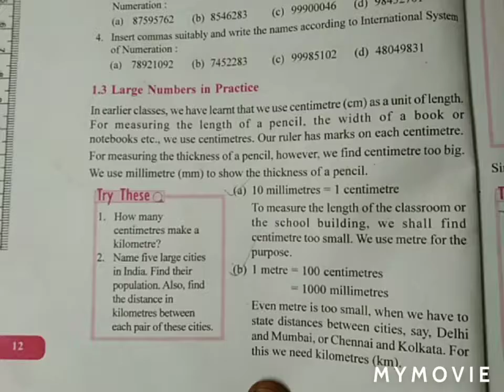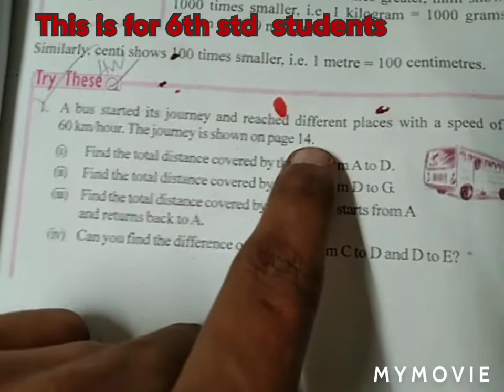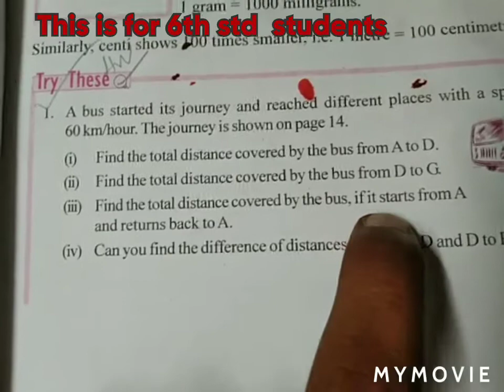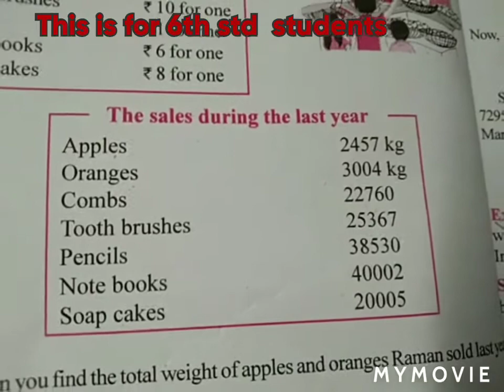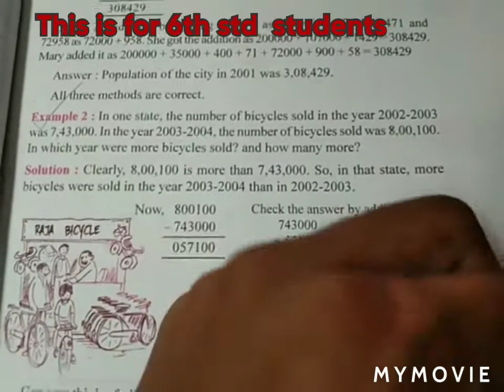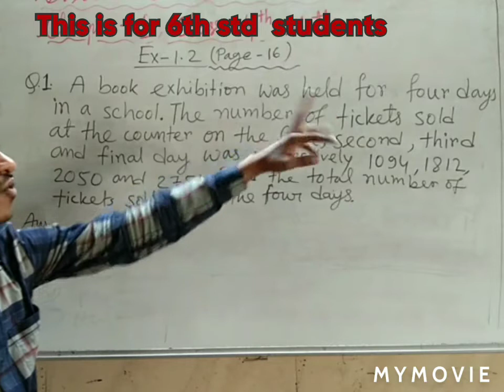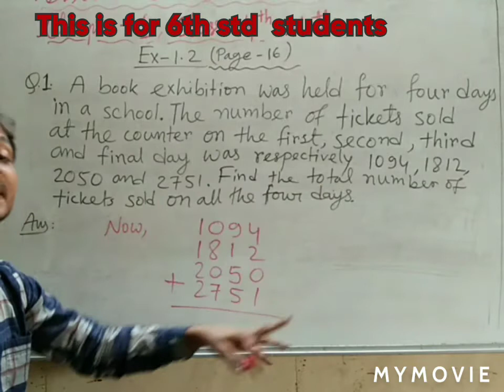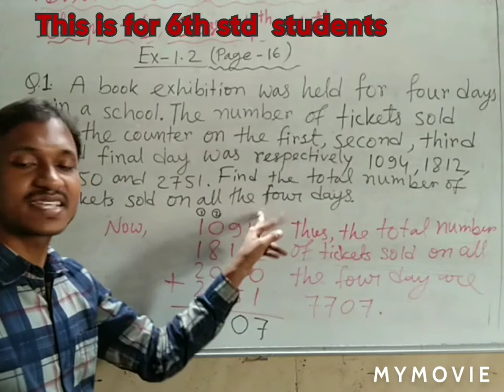Std- 6th, English Medium, Maths, Ch-1 || Exercise - 1.2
Std- 6th, English Medium, Maths, Ch-1 || Exercise - 1.2 || from page no. - 12 ||